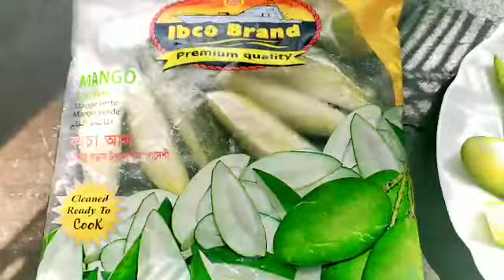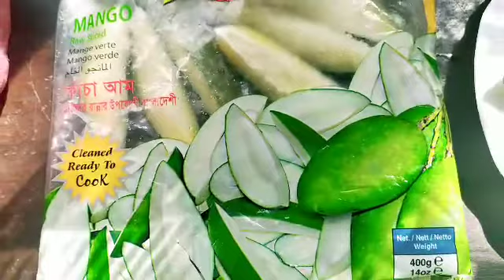আজকে রান্না করলাম বাইল্ল্যা মাছের ভুনা, কাঁচা আমের খাট্টা। Vlog no-10